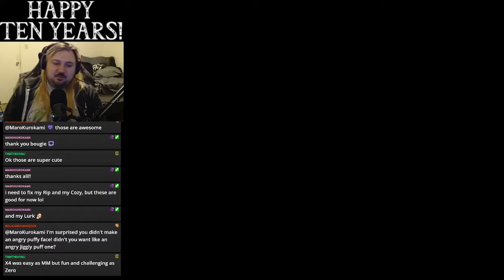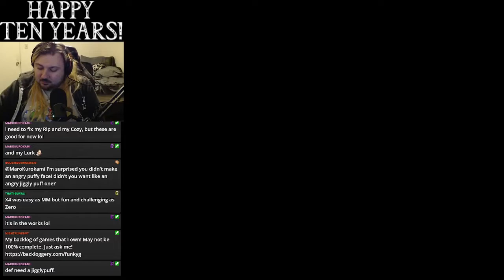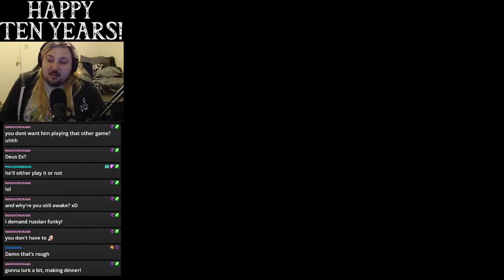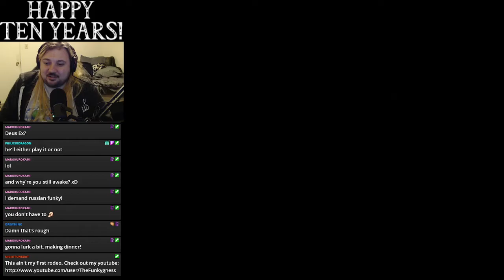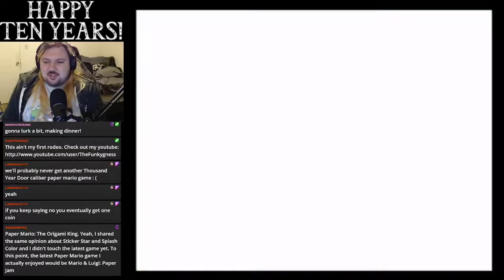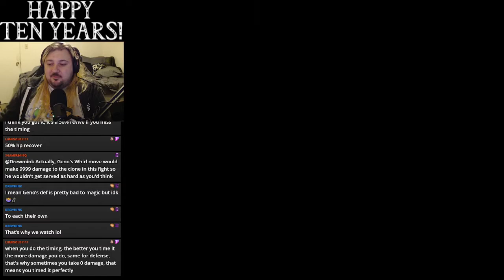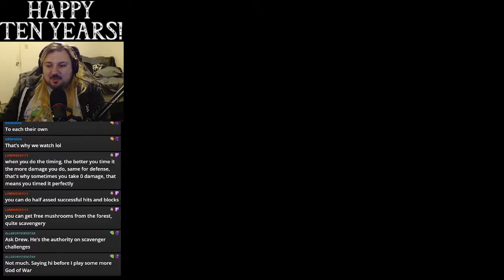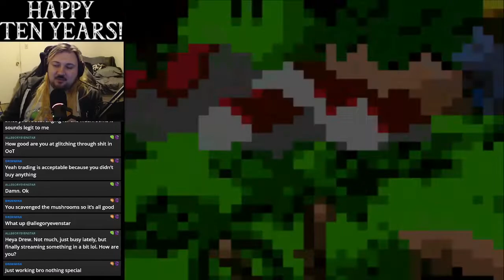Super Mario RPG SCAVENGER RUN Part 11 - RE-RID OF BITCH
Hey ya'll!  Remember this game!  Let's play it again after all these years in better quality all around!  And let's make it a challenge run while we're at it.  Scavenger Run = Not allowed to spend ANY coins in the game.  No items shop, no weapon shop, no inns.  Let's do this!